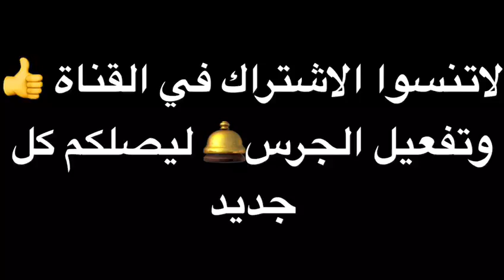دفاع عن النفس بتقنيات كينغ بوكس king boxe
Vidéo de YOunes ERrafai king boxe الفنون القتالية المخالطة الدفاع عن النفس اسقاط الخصم وتثبيته kicke boxing  كيف تسقط خصمك